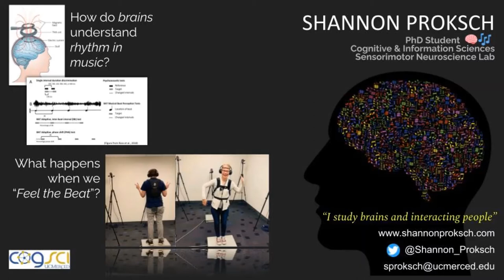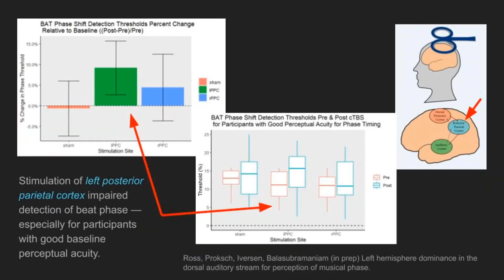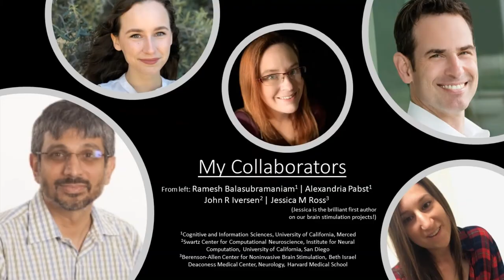4 Minute Thesis - Musical Rhythm, Bodies, and Brains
This video started out in the style of the 3MT. But I study music, so I had to add a musical example. The resulting video is a 4 minute intro to the motion capture and brain stimulation research I do in the Sensorimotor Neuroscience Lab at UC Merced.